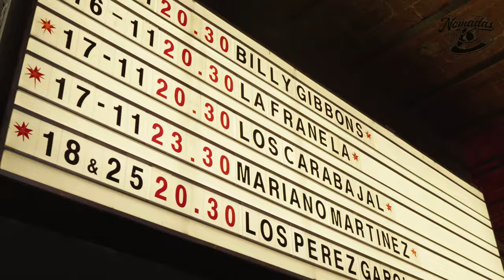🤘¡Hicimos un sombrero para una estrella del Rock!🤘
En este video te contamo toda la hisotria de como llegamos a fabricar un sombrero para una estrella de Rock internacional.
Sumate a nuestras redes para seguir todo lo que hacemos!